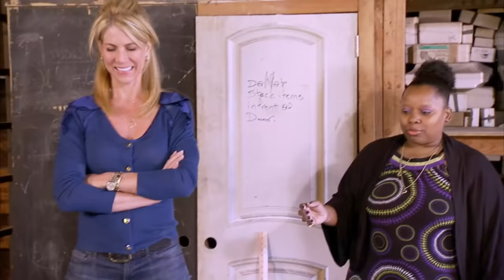"I Need To Stop Eating Corn Starch" | Freaky Eaters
Nikki is addicted to corn starch and consumes a total of 14 bags in a week. Her husband invites the show over to help her with her problem before her condition worsens.